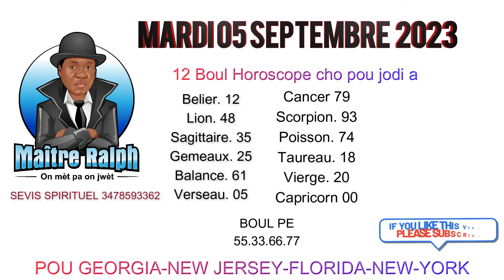BIW MARYAJ GA MATEN 13X42 BIW NAN NY MIDI 81X32 BIW 3 MARYAJ NAN NY SOIR 42X71,71X26,42X62